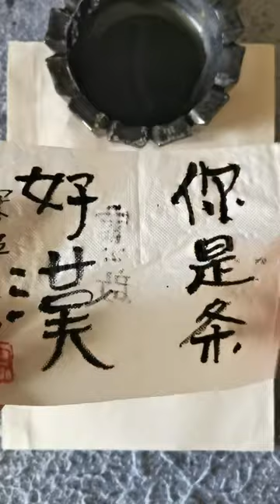大咖来信，好紧张…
In this video I show you how to make a painting drawing tutorial,painting drawing
art and learn#drawingwiffwaffles,
paintball wars,